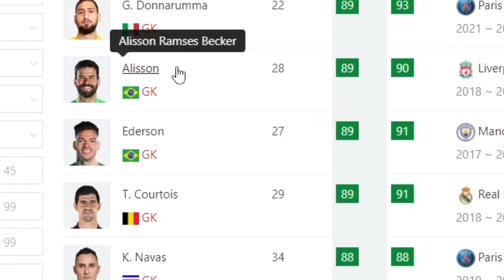Last Player to Concede Wins $10,000,000. (GK VS GK) FIFA 22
Que onda Camaradas, In this FIFA 22 Career Mode video we put the best 10 goalkeepers in fifa and see who concedes last!